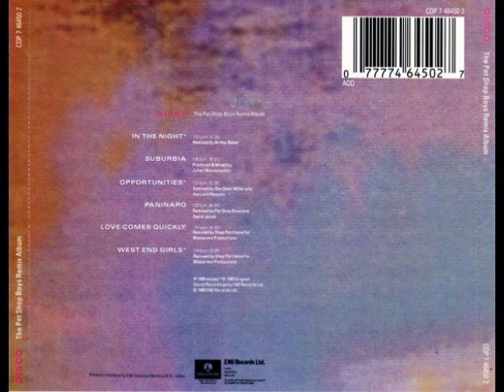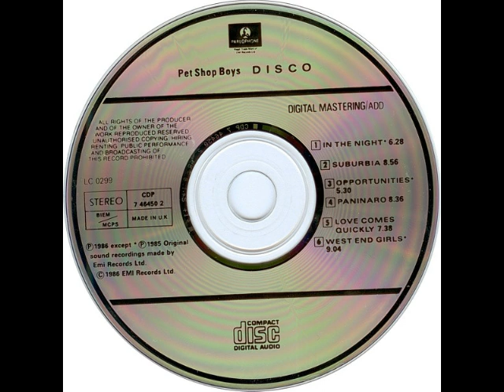Pet Shop Boys - Disco (1986) [Parlophone - CD, Compilation]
Pet Shop Boys – Disco
Label: Parlophone – CDP 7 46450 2
Series: Disco (Pet Shop Boys) – 1
Format: CD, Compilation
Country: Europe
Released: Nov 17, 1986
Genre: Electronic
Style: Synth-pop